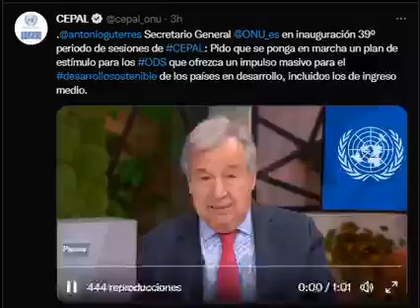GUTERRES PIDIÓ CONDICIONES MAS FAVORABLES DE FINANCIAMIENTO PARA LA REGION LATINOAMERICANA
Argentina I El secretario general de Naciones Unidas, António Guterres participó a distancia en la apertura del 39 período de sesiones de la Comisión Económica para América Latina y el Caribe (CEPAL).
En su mensaje pidió el lunes (24/10/22) condiciones más favorables de financiamiento y alivios de deuda para la región latinoamericana.

El período de sesiones numero 39 de la CEPAL  se celebran en Buenos Aires, Argentina bajo la presidencia argentina pro-témpore.

Redacción LD
✅ Sigue esta y más noticias en LD Nicaragua